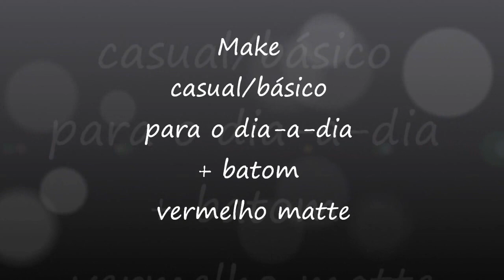Tutorial Maquiagem neutra básica dia-a-dia + batom vermelho matte | Xênia Virginie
Maquiagem casual básica para o dia-a-dia com batom vermelho.

Caixa postal 2548 - CEP: 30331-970 - Belo Horizonte-MG